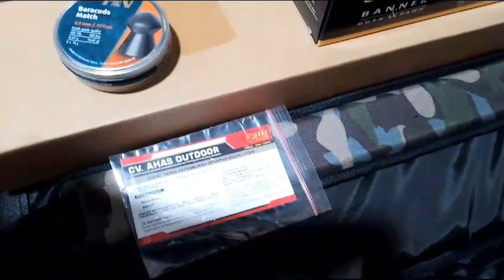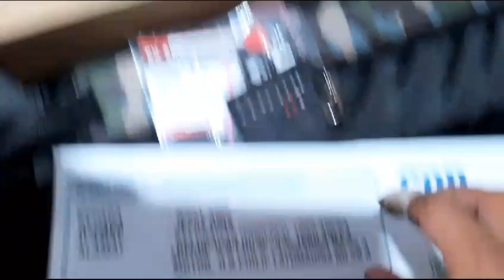NGERI...!!! tes akurasi mouser Lmax kiriman CV AHAS OUTDOR